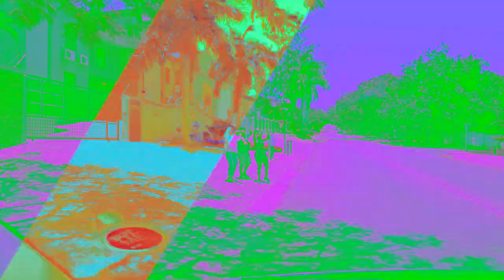Tipcee Feat TDK Macassette & Dlala Thukzin- Baleka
Baleka is taken from Tipcee's debut album titled TipceeTheSnyper on this one she features TDK Macassette and Dlala Thukzin.